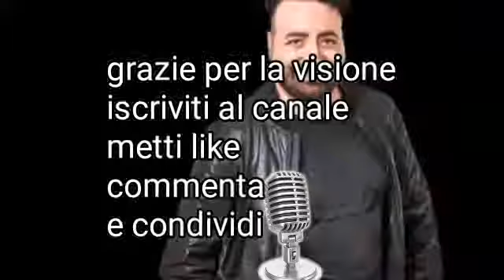Canto squalo - una meravigliosa idea